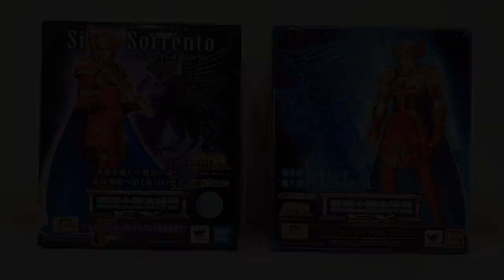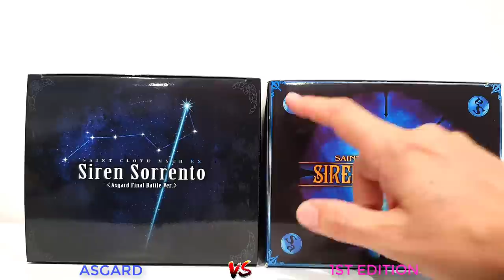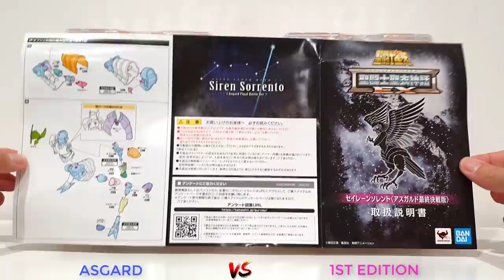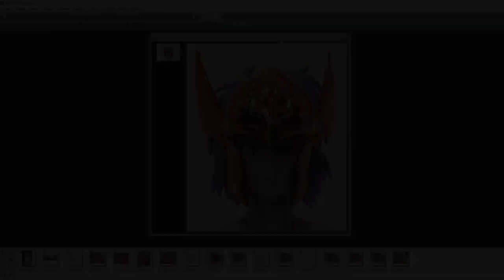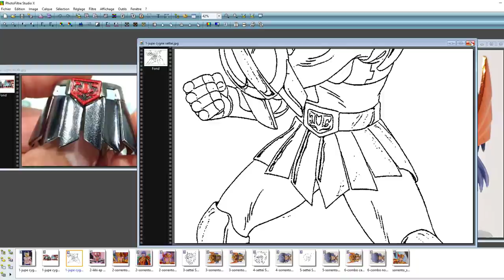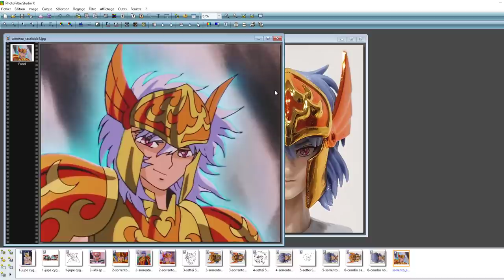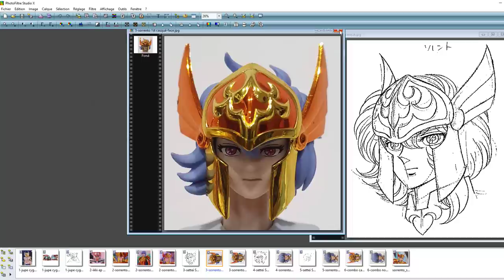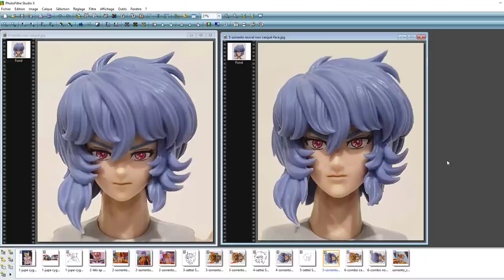Saint Seiya Myth Cloth Sorrento de la Sirène Asgard Final Battle EX Bandai VS 1st edition MR58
SUB US BR ES MX PT CN JP
Test comparatif de la Myth Cloth général de Poséidon Sorrento de la Sirène Asgard Final Battle EX Bandai face à la 1ère édition de la série Saint Seiya ( Les chevaliers du Zodiaque = Knights of the Zodiac ).
Timeline :
Opening : 00:00
Intro : 00:21
Packaging et prix : 01:32
Notices et blisters : 16:24
Personnages sans armure : 24:39
Visages : 29:31
Posing : 42:42
Bilan du montage : 46:07
Comparatif avec le settei : 50:00
Bilan : 53:15
Outro : 01:01:14

Musiques des compositeurs Seiji Yokoyama et Kentarō Haneda.

Comparative test of the Bandai Poseidon General (Scale) Siren Sorrento Myth Cloth EX Asgard Final Battle version against the 1st Edition from the anime Saint Seiya ( Knights of the Zodiac ).
Musics by composers Seiji Yokoyama and Kentarō Haneda.

Conclusion of the comparison:
- More affordable price
- Availability of the figure
- Beautiful Asgard Box
- Lots of different faces
- Broken armor bonus for Siegfried
BUT
- Box different from other Mariners
- Questionable choice to take as a model the Sorrento from episode 97
- Lots of work on faces but not resembling Arakian Sorrento
- The exclusive Tamashii Webshop no longer holds